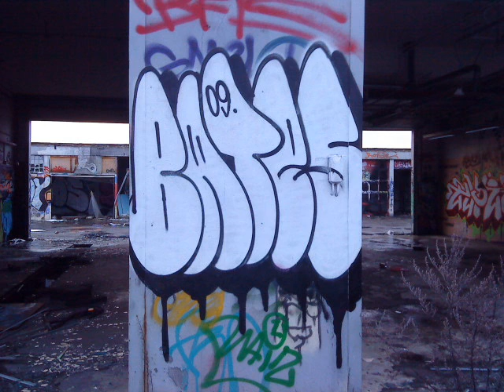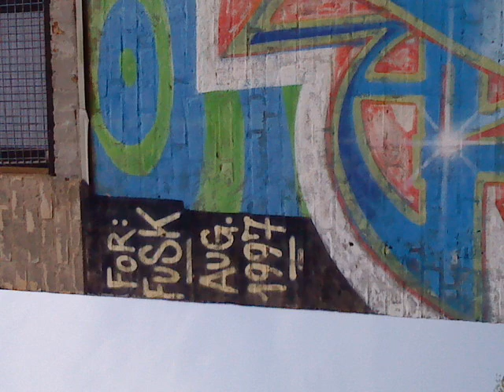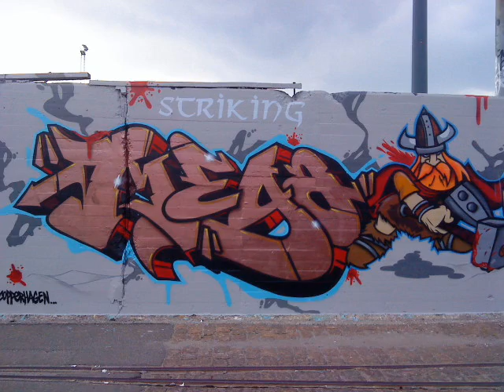Bates Graffiti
This is a video Whit some pic´s of some of the thing´s and series the graffiti legend bates have made..
Songs: Fame and bomber byen from Stilen er profilen